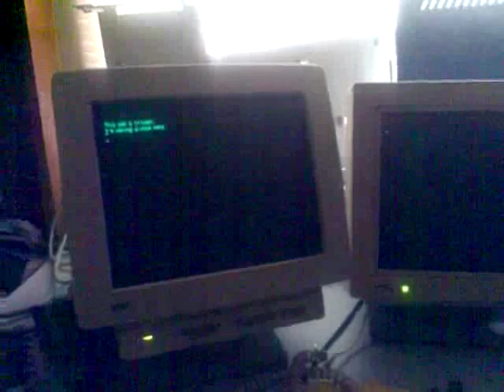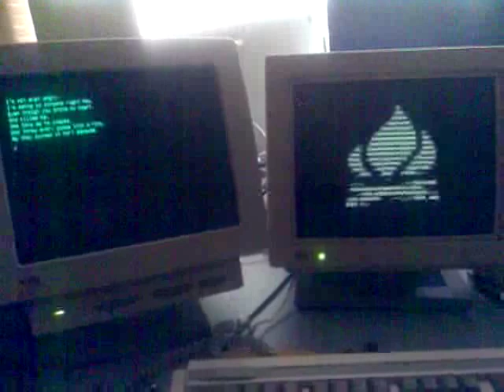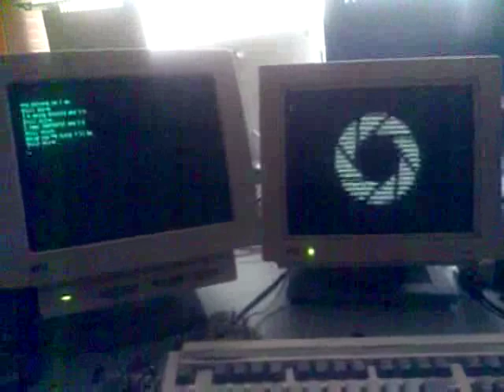8080 Computer playing Portal Still Alive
Bah. I liked the terminal theme from Portal so I made it real!

Everything on the terminals and sound is controlled by an Intel 8080 Microprocessor at 2MHz. The sound chip is a MOS SID (From a Commodore 64).

More details for the computer system itself can be found

It seems that YouTube doesn't like videos with sound recorded in mono, so only the left speaker works. Sorry about that.